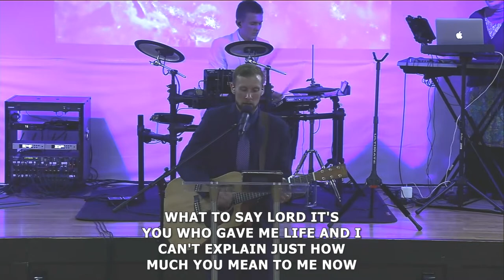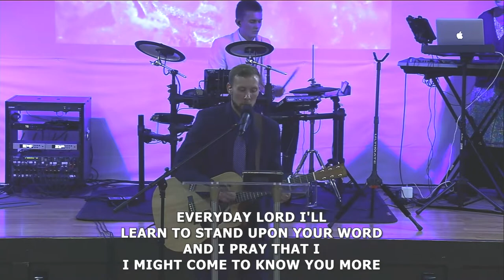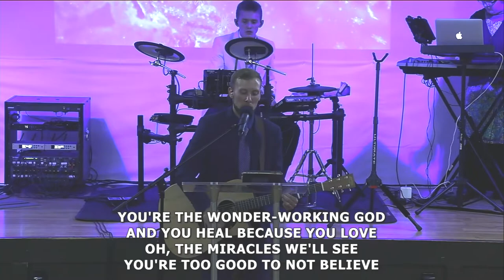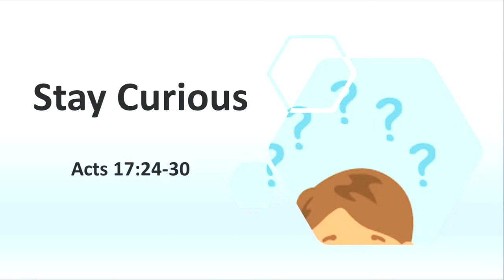Stay Curious - Rev. Will Russell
Rev. Will Russell
The Mission: Barre, VT UPCI